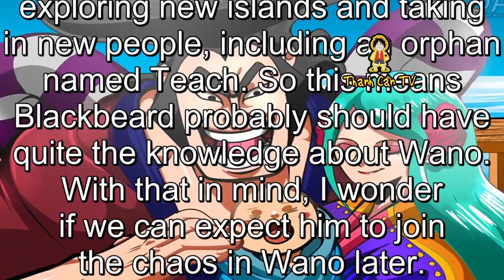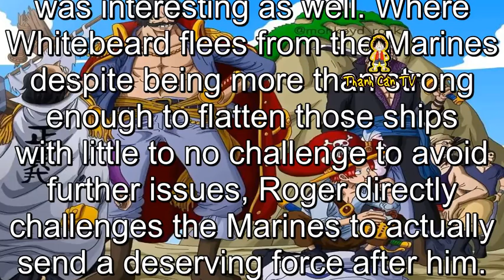Gol D. Roger vs Whitebeard Clash Incoming!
Gol D. Roger vs Whitebeard Clash Incoming!. Theories One Piece and Anime. As the Moby Dick sailed the New World, Oden and Toki studied a crude map of the world. Oden asked where Toki was born, and she did not know, but wanted to go to Wano Country because her parents were from there.
As they sailed with the Whitebeard Pirates for four years and learned more about the world, Oden and Toki fell in love and Toki gave birth to Momonosuke and Hiyori.
During this time, Whitebeard decided to split his growing crew into divisions, and he appointed Oden as the leader of the second division, which Oden was not enthused by.
The Whitebeard Pirates continued exploring new islands and taking in new people, including an orphan named Teach. So this means Blackbeard probably should have quite the knowledge about Wano. With that in mind, I wonder if we can expect him to join the chaos in Wano later.
The more Oden saw during this voyage, the more he wanted to continue adventuring.
During the fourth year of Oden’s voyage, the Whitebeard Pirates noticed the sea creatures fleeing in panic from an island, and they docked at the island, and found even the land animals running away. On the other side of the island, the Roger Pirates had brutally beaten a group of Marines when Buggy alerted them that the Whitebeard Pirates had arrived.
The aura of Roger causing the animals to run in fear was amazing. I liked that we finally see a reason for him being called a Demon. He seemed almost sadistic in this chapter. Ruthless like a pirate is usually characterized with. He seems to thirst for battle almost. The differences between approaches for Whitebeard and Roger was interesting as well. Where Whitebeard flees from the Marines despite being more than strong enough to flatten those ships with little to no challenge to avoid further issues, Roger directly challenges the Marines to actually send a deserving force after him.
So this chapter just debunked the Scopper Gaban = Denjiro theory, as we saw Gaban on the last page with Roger’s crew, while Denjiro was still at Wano.
Roger decided to go and confront them, as it may be the final time he would get to encounter Whitebeard.
So next chapter Roger vs Whitebeard?
Will Oden immediately join Roger after this fight? .